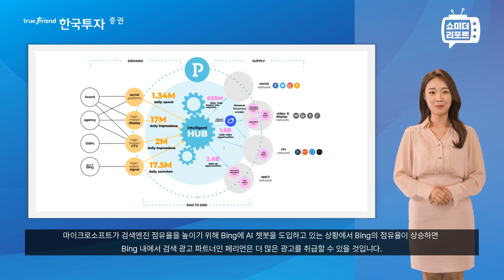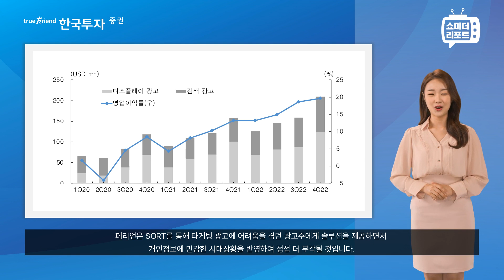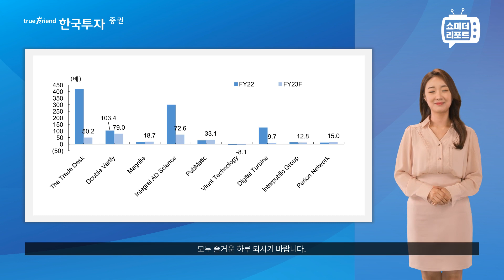[한지아의 쇼미더리포트|미국기업]페리언 네트워크: 'Bing'그레, GPT 수혜주 나야 나!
1. 당사 콘텐츠의 내용은 개별 종목에 대한 매수/매도 신호가 아니므로, 참고 자료로만 활용하시기 바라며, 최종 투자 결정과 결과에 대한 책임은 시청자 본인에게 있습니다.
2. 당사 콘텐츠의 내용을 근거로 행해진 거래에 대해 책임을 지지 않습니다. 따라서 시청자의 투자결과에 대한 법적 책임 소재 증빙자료로 사용될 수 없습니다.
3. 개별 종목에 대한 콘텐츠의 내용은 투자자의 이해를 돕기 위한 전문가 개인의 종목 분석 의견일 뿐 당사는 그 정확성이나 안전성을 보장하지 않습니다.
4. 시청자의 의견 중 특정기업 및 특정인에 대한 비방, 풍문, 시세 조작 등 불공정거래 위험이 있는 내용은 관리자의 판단으로 삭제될 수 있고, 시청자 상호간 근거 없는 주장 또는 예측에 관한 정보를 교류할 수 없으며, 이를 어길 경우 사용자 제한 또는 퇴장 등의 조치가 취해질 수 있습니다.
5. 시청자가 당사 콘텐츠에서 제공하는 정보를 유포하여 시세조정행위 등을 해서는 안되며, 이를 어길 경우 법적 조치 등 불이익이 있을 수 있습니다.
6. 당사 콘텐츠를 이용하기 위해 3G/5G/LTE 등으로 접속하는 경우 데이터 이용료가 발생할 수 있습니다.

1. 투자자는 금융투자상품에 대하여 금융회사로부터 충분한 설명을 받을 권리가 있으며, 투자전 상품설명서 및 약관을 반드시 읽어보시기 바랍니다.
2. 금융투자상품은 예금자보호법에 따라 예금보험공사가 보호하지 않습니다.
3. 금융투자상품은 투자원금의 손실이 발생할 수 있으며, 그 손실은 투자자에게 귀속됩니다.